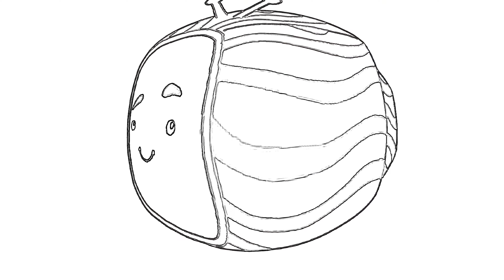08 Best Pewdiepie Intro Logo Compilation With Amazing Effects Overlay Colorful Find Edges 2023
We hope you are enjoying the video..
Let us know what you think by leaving a
, liking the video is a great way to support the
channel, it shows us that you're enjoying our
mash-up videos.
and sounds.